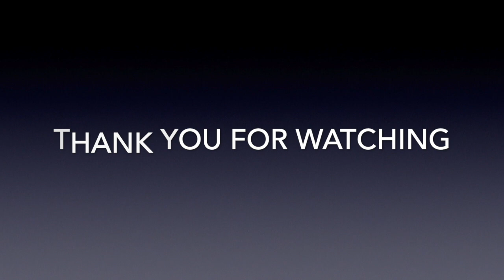Fighting Childhood Cancer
In this episode, Grow Your Non-Profit President & CEO Tamika Seaton sat down with Klair Snellbaker, Founder & CEO of Candlelighters of Southwest Florida. They discussed how the organization provides support, education and assistance to families of children with cancer or blood disorders and the professionals who care for them.